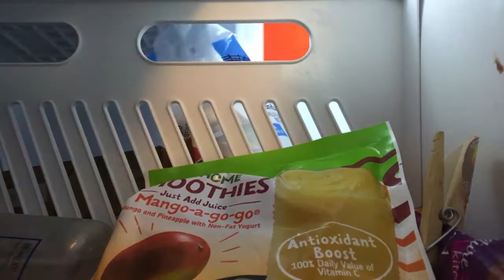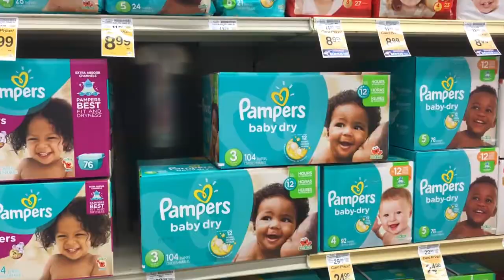Oats, laundry, & The Grocery Store... Just Another Day!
Vlog #122

Oats, laundry, and the grocery store... Just another day in the Upshaw house. Gabriel tries cucumber for the first time. That may or may not have gone the way we'd hoped. And now Sarah is having trouble with her allergies.